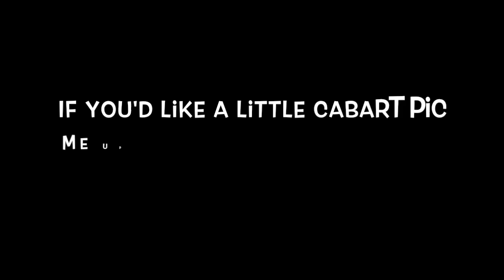Bungalow Cabaret training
A Little Training video of my preparations ... THIS Friday (21st August) Come see  me perform for the Online Variety Bungalow: